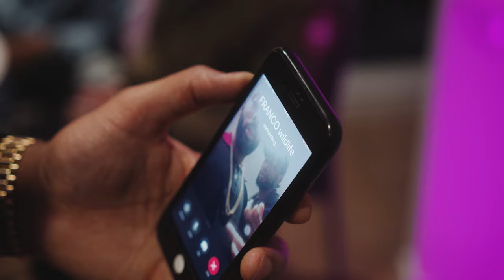RobinHoodBandit - Work Rate [Music Video] | GRM Daily